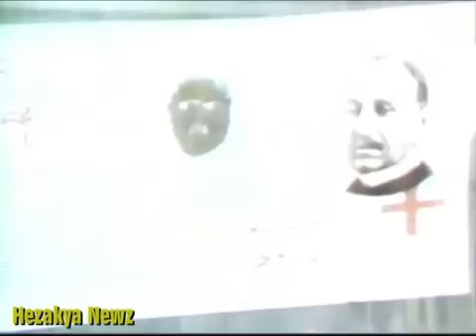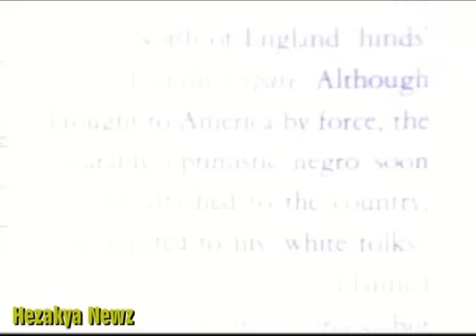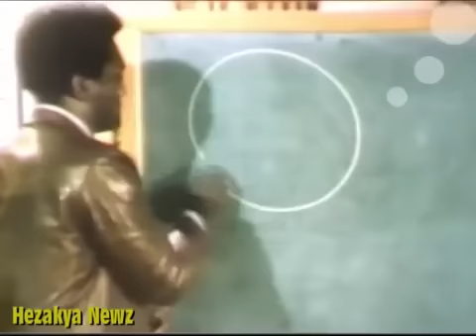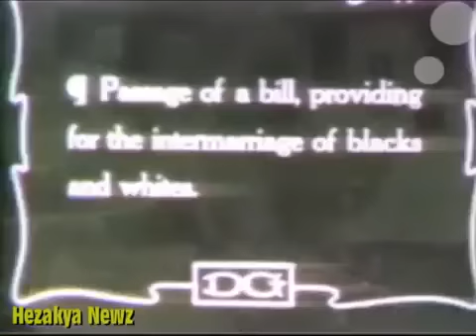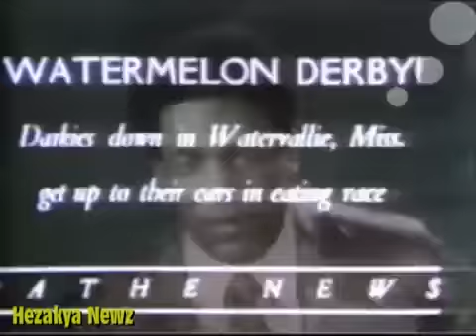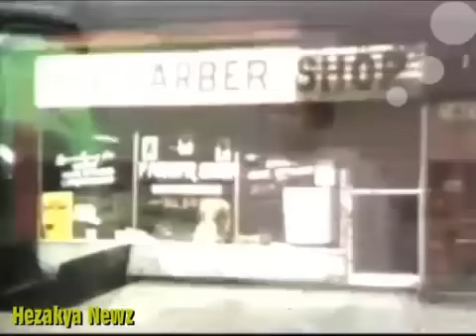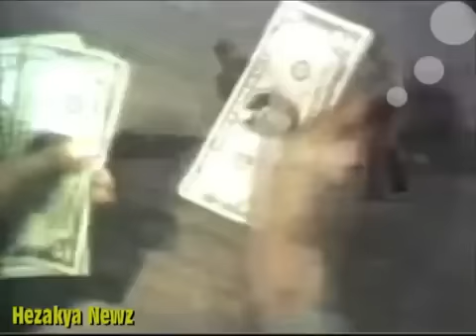1968 CBS NEWS SPECIAL BLACK HISTORY LOST STOLEN OR STRAYEDSTARRING BILL COSBY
via @HezakyahMixology